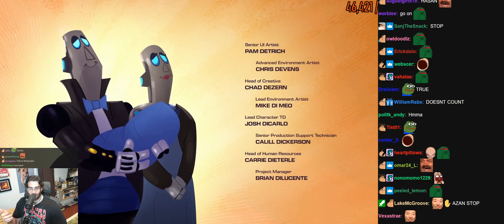Hasan discusses that intricacies of Rachet Lore | Hasanabi